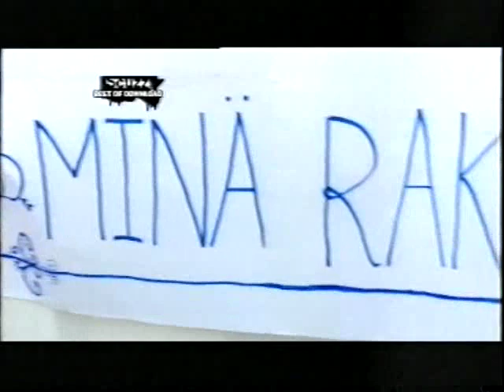Him - Download Festival (2004)